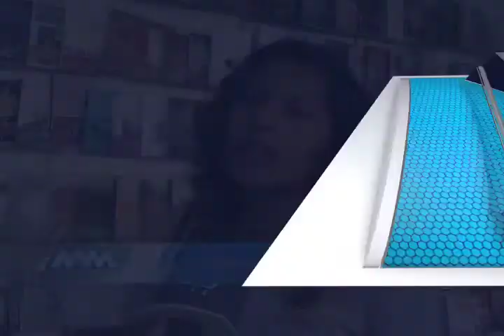Sondeo sobre inundaciones en la ciudad de Oaxaca (mvm televisión)